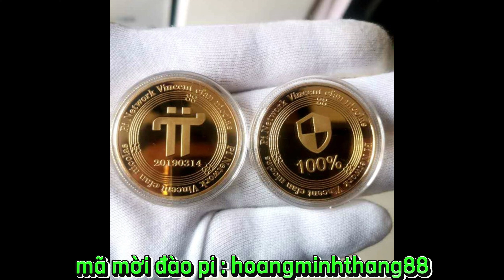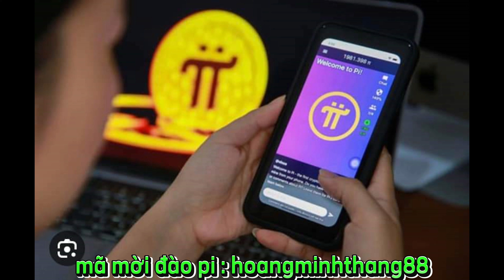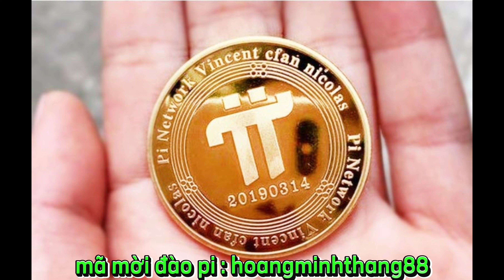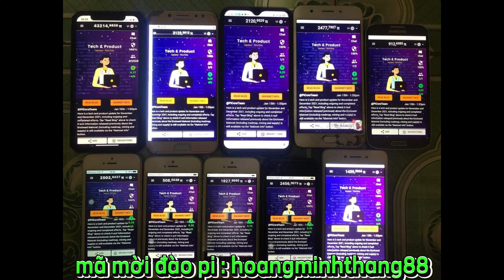pi network đồng coin đầu tiên khai thác bằng điện thoại